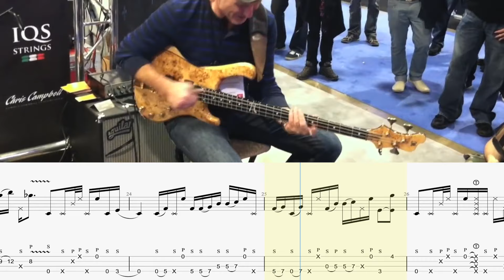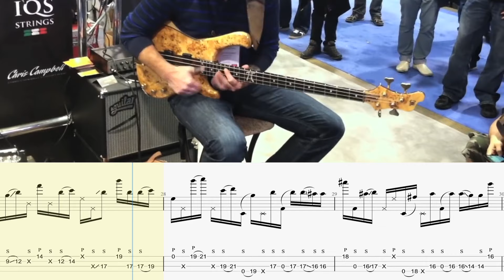Incredible Bass Solo // Play-Along Tabs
With over 10 Million views, and many requests, this play-along tab video is well overdue. Wojtek Pilichowski's incredible bass solo from NAMM 2014.

Go follow my bass bud, Wojtek Pilichowski!

— NEXT STEPS —

1. Follow Wojtek!

4. Donations are very much appreciated and really do make a difference. Whenever a donation is made, I receive an email instantly and it encourages me to keep making killer music. :)

— ABOUT ME! —

Hi, my name is Nathan Navarro and I want to share my love for all things bass with you. I review gear, perform as a recording and touring bassist, and write original music. Every now and then I'll throw in a cover song or a lesson. :)